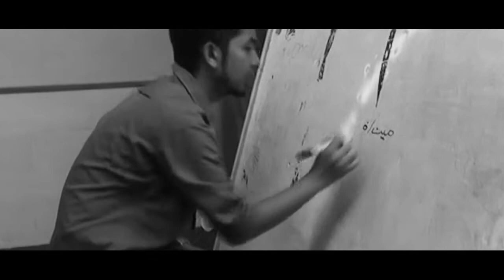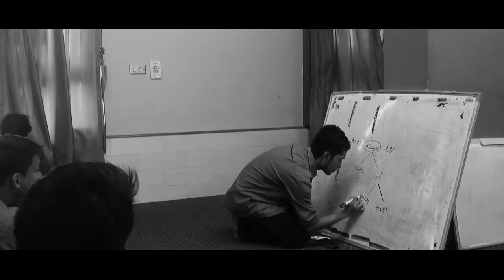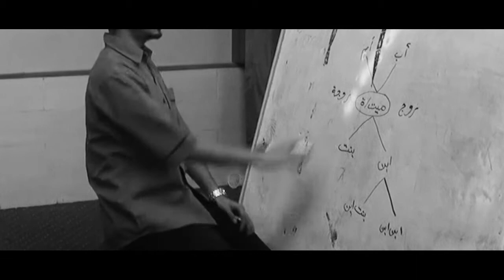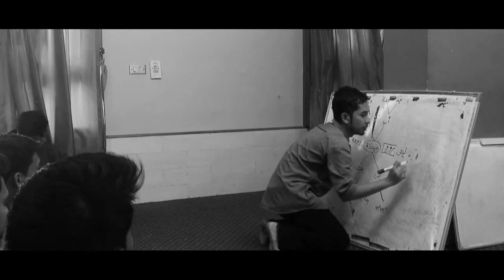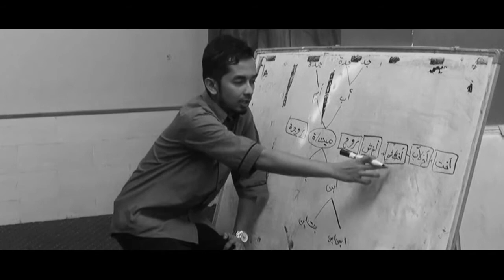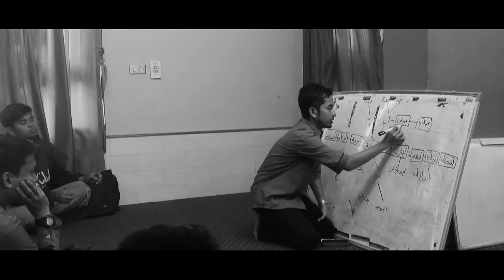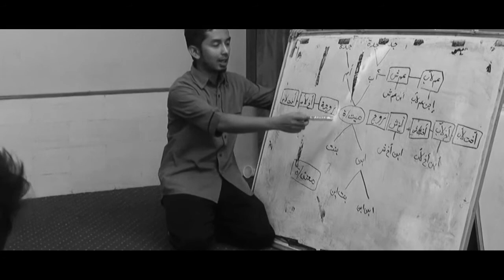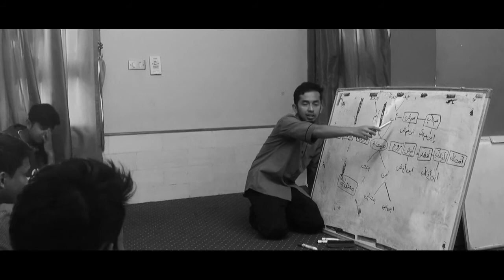Cara Mudah dan Singkat Menentukan Ahli Waris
Cara Mudah dan Singkat Menentukan Ahli Waris - Mawaris Dalam Islam
Ilmu mawaris adalah salah satu cabang ilmu yang penting dalam Islam. Ilmu yang menyangkut pembagian waris ini memberikan ketentuan mengenai pembagian harta waris agar dapat dapat disalurkan kepada yang berhak menerima sekaligus mencegah kemungkinan terjadinya konflik dalam keluarga maupun perselisihan dalam pembagian harta warisan tersebut. Dengan ilmu mawaris ini, harta akan dibagikan secara adil dan tidak ada pihak-pihak yang merasa dirugikan.

Klik Like /di video ini jika informasi di video ini berguna untuk kalian, dan juga like video ini agar saya bisa terus hadirkan video-video menarik lainnya.

Tonton Juga: Ceramah Pernikahan Terpopuler di Mesir Ust Aep Saepulloh, MA

Terimakasih.